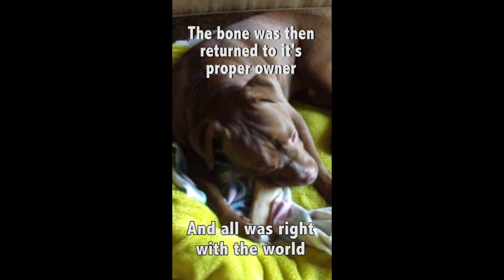Beagle Steals Pit Bull's Bone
Our one year old Pit Bull, Jake, got a new bone. While he was on a walk, our Beagle, Little Squeak decided to make it her own. No matter how many bones we give she always likes to steal his bigger bones. What happens next is unforgettable.